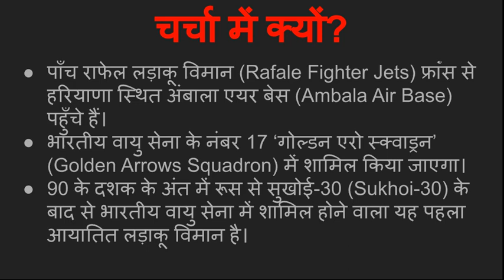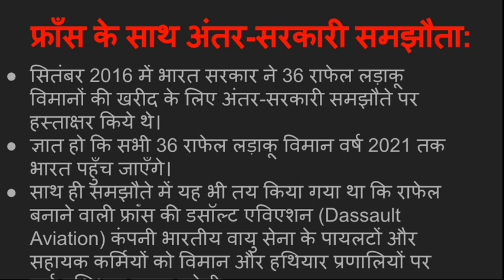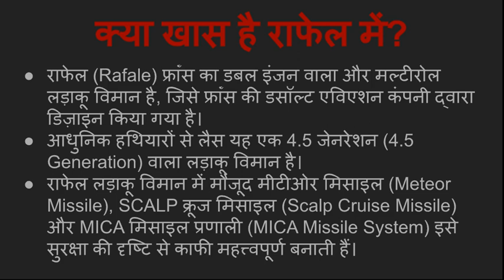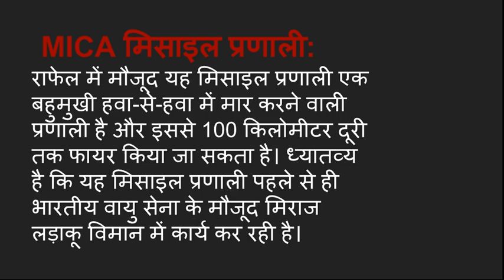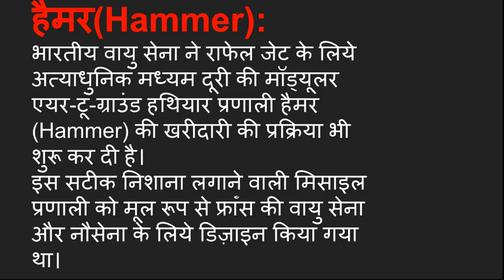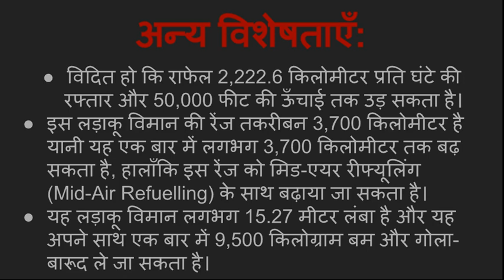राफेल लड़ाकू विमान महत्तवपूर्ण तथ्य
राफेल, राफेल विमान, राफेल क्या है, राफेल की खासियत, राफेल घोटाला, राफेल न्यूज़, राफेल विमान की उड़ान, राफेल news, राफेल लड़ाकू विमान कैसे उड़ता है, राफेल फाइटर प्लेन